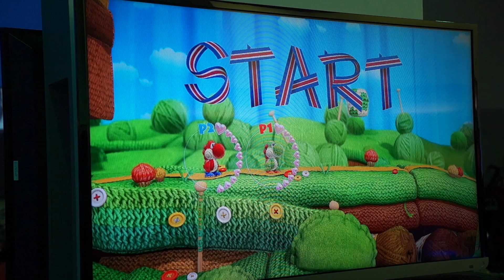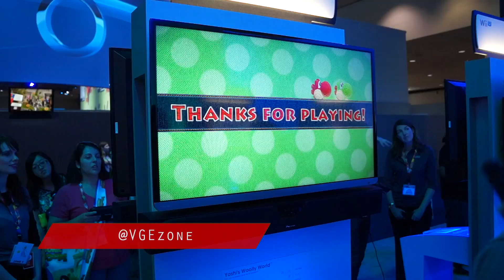E3 2014 | Yoshi's Wooly World Gameplay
Yoshi y su mundo son hechos de estambre en nuestro gameplay directo del E3. Muy pronto Yoshi's Wooly World.